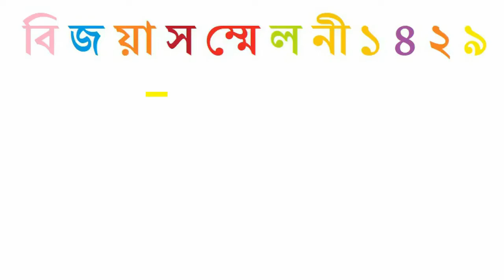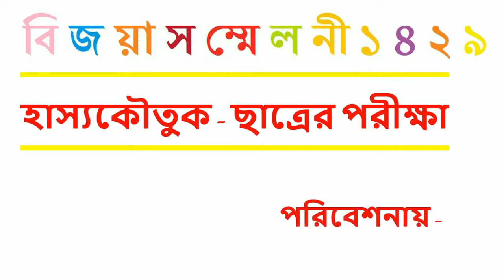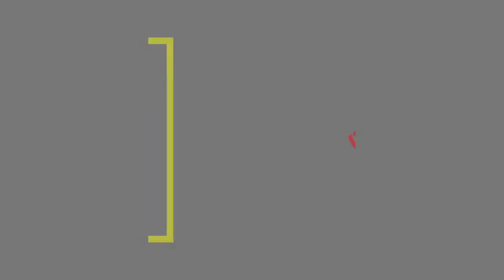Bijaya Sammelani 1429 🔱 / বিজয়া সম্মেলনী ১৪২৯ 🔱